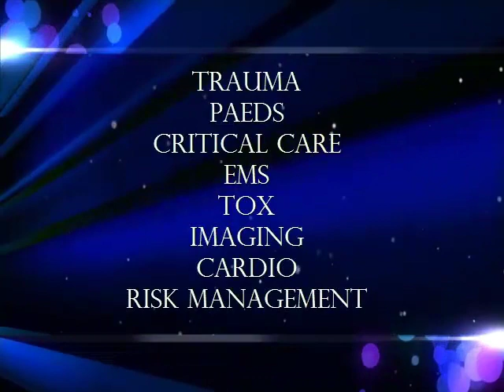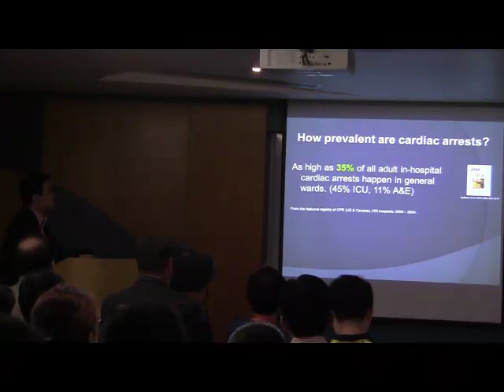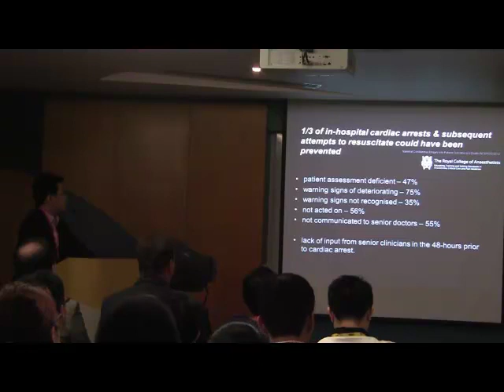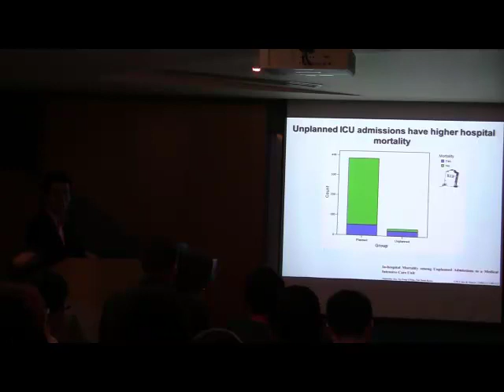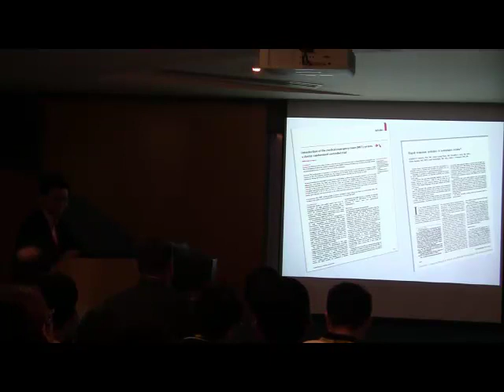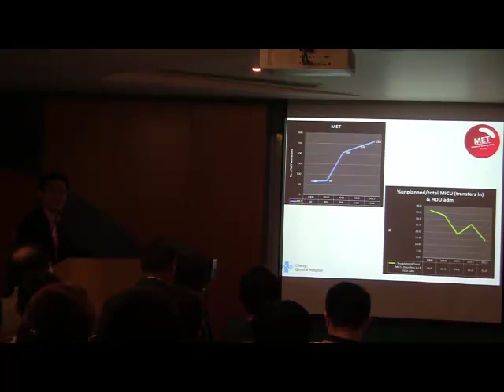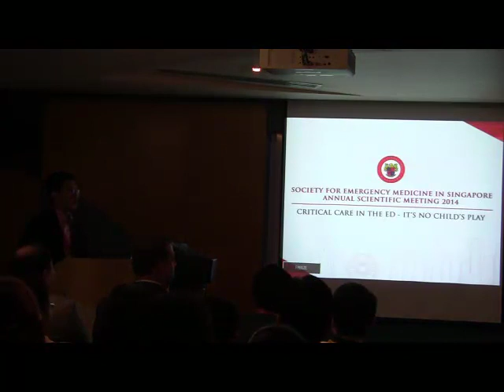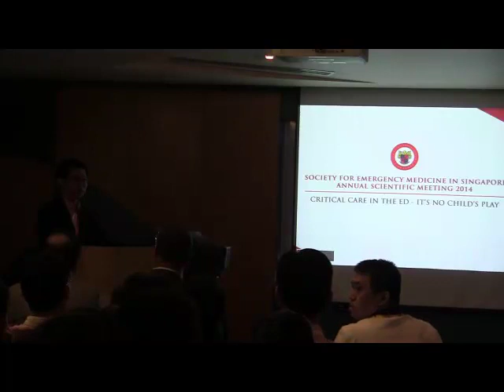Augustine Tee - The inpatient MET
he Critical Care track of the Society for Emergency Medicine in Singapore Annual Scientific Meeting 2014.

For more information and conference videos, go to singem.blogspot.sg